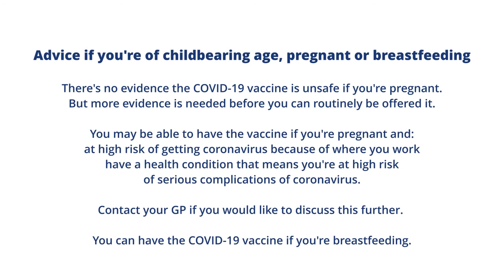Where can I find out more about the COVID-19 vaccine?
Doctor Daniel Osigbe, a GP based at the Furzedown Practice in Tooting, answers questions about the COVID-19 vaccine.